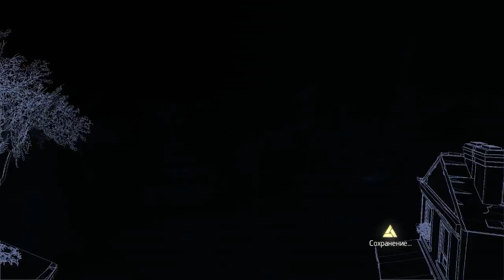Assassin’s Creed Rogue / Изгой (PC версия) Прохождение на русском Часть 6 Цвет справедливости